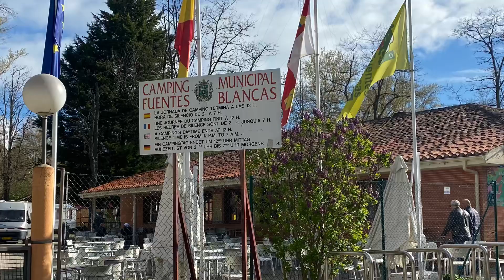Overzicht Camping Fuentes Blancas in Burgos 10 april 2024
Overzicht bij en op de Camping Fuentes Blancas in Burgos waar wij twee nachten zijn geweest
Camping met restaurant met groot terras , zwembad  en  huisjes in verhuur, camping ligt ook in het groen en ziet er goed en verzorgd uit ruime plaatsen, er zijn 300 kampeerplaatsen beschikbaar met stroom, camping is ook niet meer de modernste maar de sanitaire gebouwen 4 stuks en de inhoud ziet er nog goed uit, bij veel regen is het drassig dan even uitkijken waar men gaat staan, achter gebouw 3 bevind zich de mogelijkheid om je tanks te legen & te vullen en het legen van het cassette toilet is daar ook
Adres :
Fuentes Blancas
Crta Cartuga de Miraflores km 3,5
Burgos, Spanje
09193
Sitecode : 09193